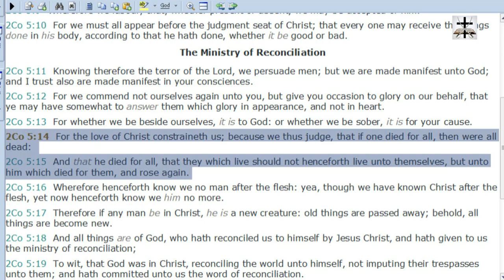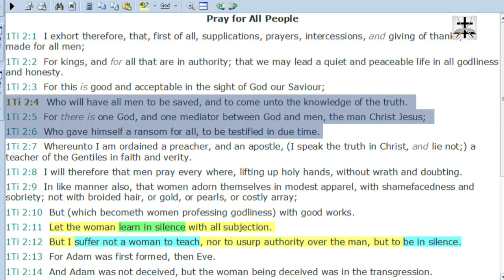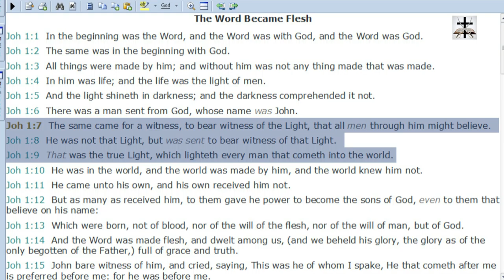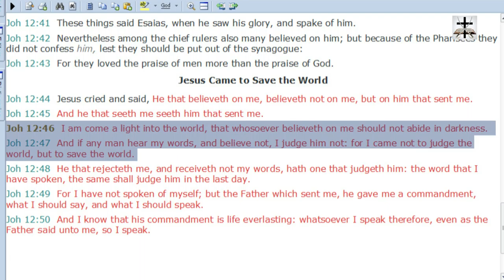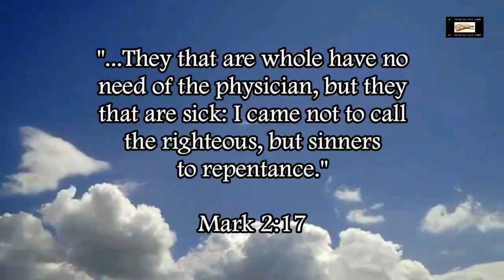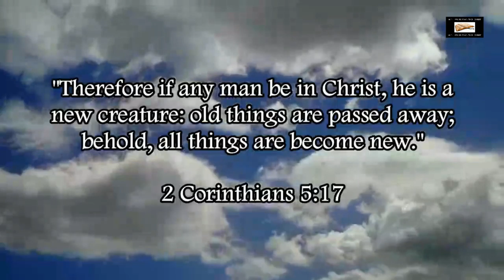Calvinist Error Of Denying Christ Died For Everyone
Refuting the error of Calvinism that denies that Christ died for everyone!